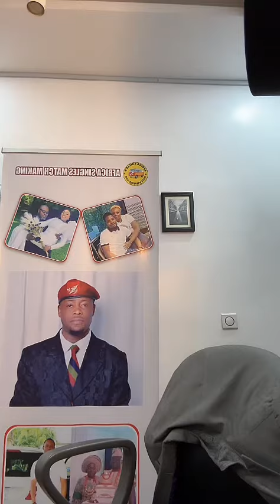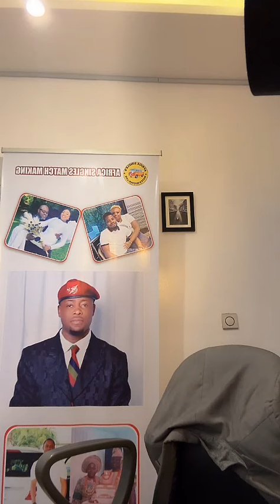Singles Matchmaking Live Show (EP. 371)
Here is a new episode of Lege Miami's Singles Matchmaking Live Show.

The daily Instagram/ Facebook Live show presents an avenue for Single People all over the world to get matched up with potential lovers.